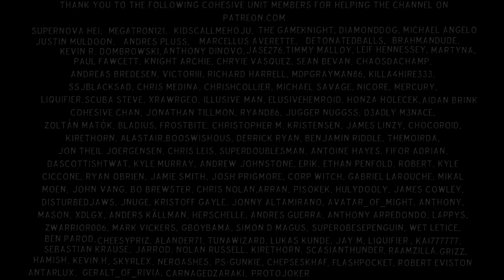DESTINY vs. COMMANDER SHEPARD (#3)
Justin Muldoon,Grizz, Supernova Hei, Martyna, MEGATRON121, Geralt_Of_Rivia, DiamondDog, The GameKnight, Michael Angelo, Antarlux, CarnagedZaraki, ProtoJoker

Destiny Gameplay Walkthrough Part 1 includes a Review and Campaign Mission 1: A Guardian Rises for PS4, Xbox One, PS3, Xbox 360 and PC. This Destiny Gameplay Part 1 will include a Review, All Story Missions, Classes, Character Creation, Weapons, Armor, and the Ending of the Destiny Single Player Campaign.

Destiny is an action role-playing first-person shooter video game in a mythic science fiction open world setting. It is developed by Bungie and published by Activision. The game will be released on PlayStation 3, PlayStation 4, Xbox 360, and Xbox One video game consoles.

Destiny is set in the 28th century in a post-apocalyptic setting. Humans had spread and colonized the Solar System with the help of a spherical entity known simply as "the Traveler" who reshaped planets and moons, and taught humanity new technologies and mystical powers that led to a time later called the Golden Age. An event known as "The Collapse", an attack from the Darkness, an unknown faction or entity, saw the dissolution of these colonies and left mankind on the brink of extinction. The only known survivors of the Collapse are those living on Earth, who were saved by the Traveler. The Traveler hovers above the last remaining human city as a large spherical body, and its presence gives the Guardians of the City—the last defenders of the human race—the ability to wield an unknown power. Upon mankind's first attempt to repopulate and reconstruct after the Collapse, it was discovered that hostile alien races have occupied mankind's former colonies and civilizations. The player takes on the role of a Guardian of the City, and is tasked with investigating and destroying these threats before the remnants of humanity are completely wiped out.

People include: Human, Awoken, Exo, Notable Personalities and Vendors. Classes include: Hunter, Bladedancer, Gunslinger, Titan, Striker, Warlock, Sunsinger, Voidwalker and Subclass Items. Vehicles and Items include: Ships, Vehicles, Armory, Consumables, Emblems, Ghost, Materials, Mission and Shaders. Weapons include: Primary Weapons, Heavy Weapons and Special Weapons. Armors include: Helmet, Chest Armor, Gauntlets, Leg Armor and Class Armor. Enemies include: Fallen, Cabal, Vex and Hive. The Solar System includes: Earth, The Moon, Mars, Venus, Mercury, Saturn, Jupiter and Europa.

Destiny includes the following game modes: Story Mission: 1-3 player activities, tie in with the main arc of the campaign. Strike: 3 player activities based on gathering loot. Explore: General team-based exploration based on gathering of resources. Raid: 6 player missions of high challenge. Crucible: Player vs. player